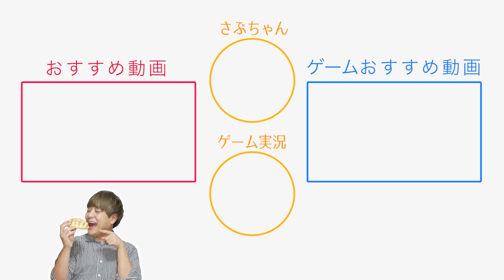離婚の条件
イベント、お仕事等のご連絡、コラボなどコンタクトはこちらへお願いいたします！